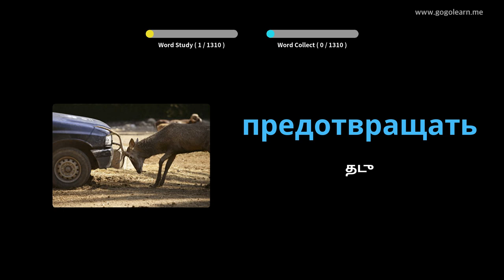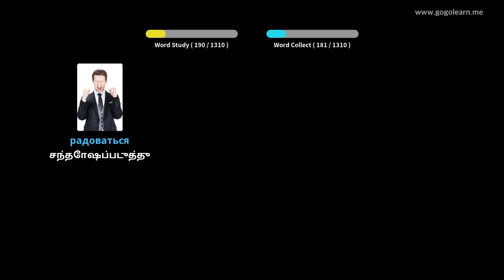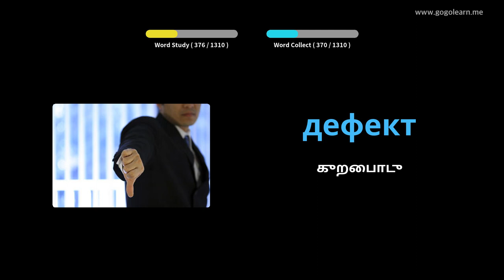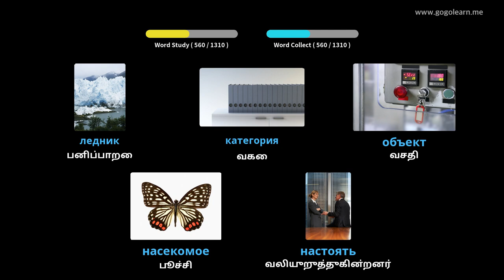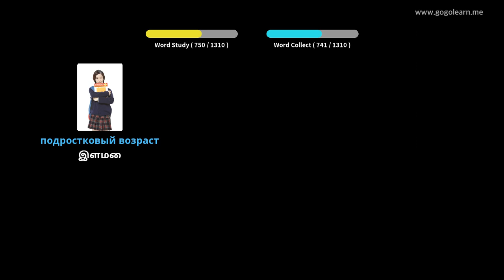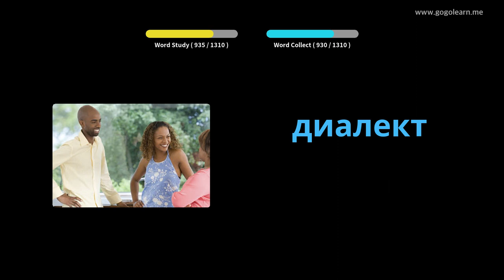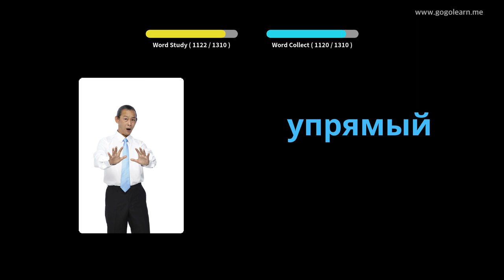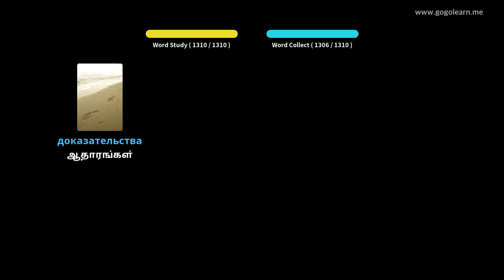ரஷ்ய சொல்லகராதி மாணவர் | Golearn